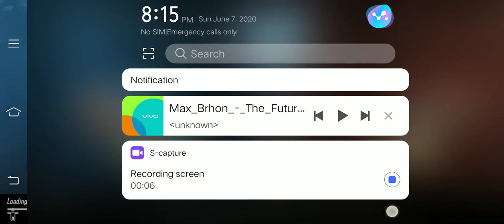Psycho gamer vs pro player#4